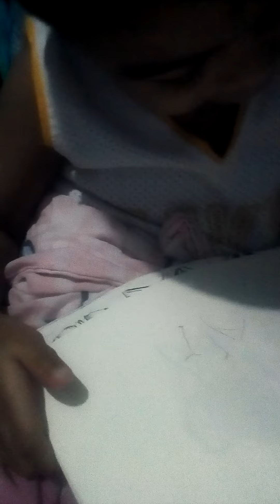my first try write my name.. ARYX..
kagigising palang sulat daw sya...